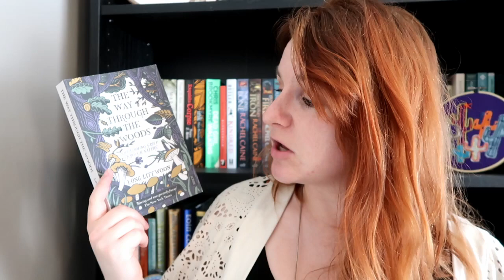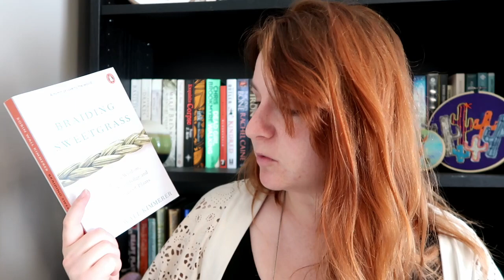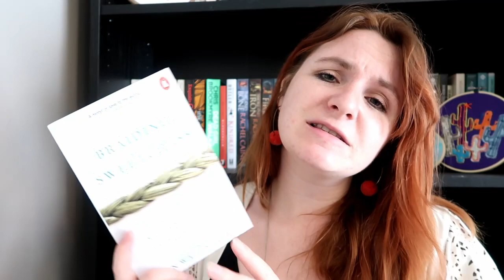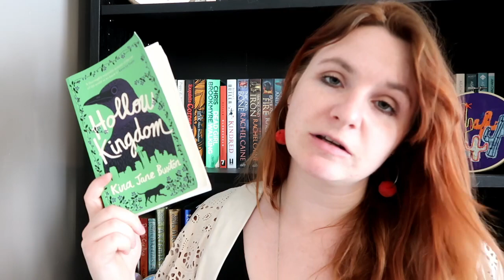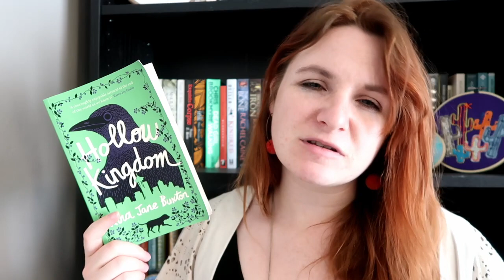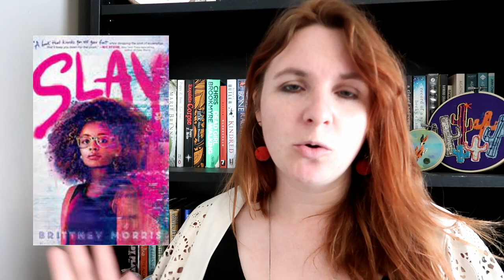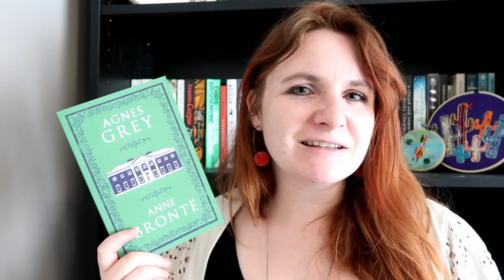May Wrap Up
Books Mentioned
The Way Through the Woods - Long Litt Woon
Entangled Life - Merlin Sheldrake
Braiding Sweetgrass - Robin Wall Kimmerer
Feral - George Monbiot
Hollow Kingdom - Kira Jane Buxton
Slay - Brittany Morris
Agnes Grey - Anne Bronte